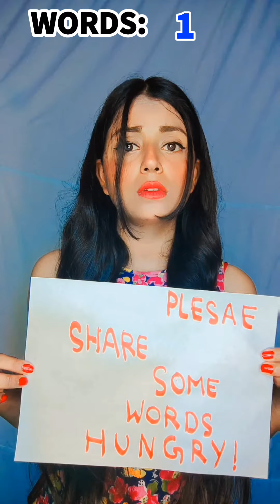Full Story~ If Words were used for Money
Pov- You live in a world where words were used as money. full story

superpower
mother may I
prince fall in love with poor girl
orphan girl becomes princess
Step mother
bhoot bangla